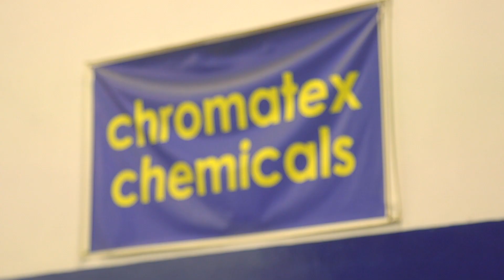Chromatex Team practice Session | Day 1| Highlights